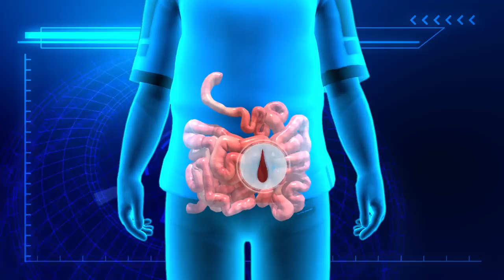Rural Alabama plagued by sewage problems, hookworm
RESTRICTIONS: NONE

Hookworm, disease that is typically associated with developing nations, has been found to be plaguing poor areas in the southern U.S.

According to a press release from the Baylor College of Medicine, 34.5% of 55 stool samples taken from Alabama's Lowndes County tested positive for a species of hookworm called Necator americanus.

Households in the county are poor and lack basic sanitation, with waste often discarded in the backyard. Residents exposed to the raw sewage may become infected with hookworm, which enters the human body through the feet.

The parasitic worm attaches itself to the walls of the small intestine, sucking the host's blood and causing anemia, weight loss, impaired mental function, and stunted growth in children.

The disease is a problem even for those who can afford to install their own septic tanks.

Sewage problems run rampant in Alabama's Black Belt region. The area's loamy soil prevents water from draining into the ground, and heavy rains often cause septic systems to overflow or back up.

Parasitic infections like hookworm are treatable with medication, but unless sanitation conditions improve, people will just get re-infected with the disease.

RUNDOWN SHOWS:
1. 34.5% of stool samples tested in Alabama tested positive for hookworm
2. Inadequate sewage system creates environment for hookworm
3. Hookworm attaches to the small intestine, causes anemia, weight loss, mental impairment
4. Alabama Black Belt region unsuitable for septic tanks, often backs up and overflows

VOICEOVER (in English):

"34.5% of stool samples taken from Alabama's Lowndes County tested positive for a species of hookworm called Necator americanus."

"Households in the county are reportedly poor and lack basic sanitation, with waste often discarded in the backyard. Residents exposed to the raw sewage may become infected with hookworm, which enters the human body through the feet."

"The parasitic worm attaches itself to the walls of the small intestine, sucking the host's blood, which in turn causes anemia, weight loss, impaired mental function, and stunted growth in children."

SOURCES:
Baylor College of Medicine, The Guardian